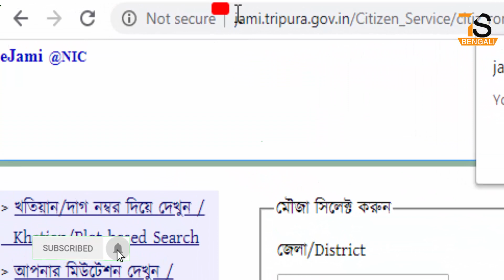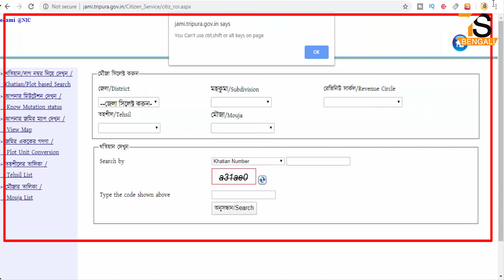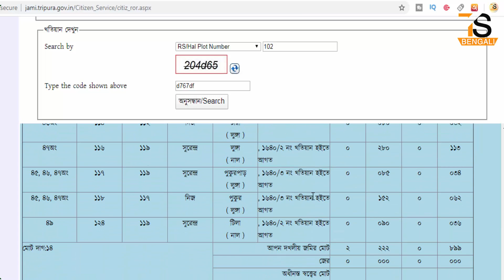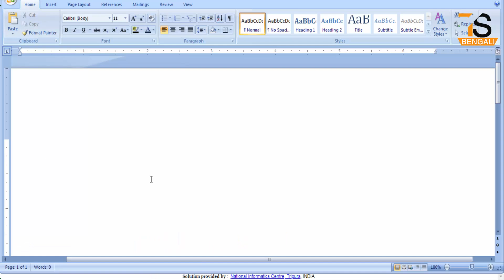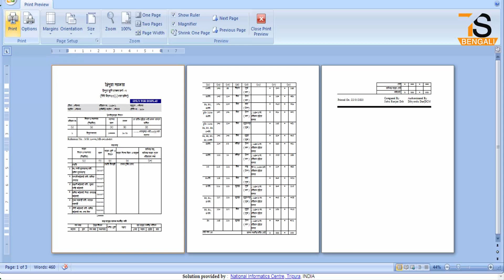khatian plot scarch and download or print process in Tripura | জমি জায়গার তথ্য ডাউনলোড করে প্রিন্ট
About this Video - ত্রিপুরা রাজ্যের জমি জায়গার তথ্য ডাউনলোড করে প্রিন্ট আউট করার পদ্ধতি | কিভাবে আপনি আপনার জমি জায়গার তথ্য অনলাইনে সার্চ করবেন বা সেই তথ্য ডাউনলোড করে প্রিন্ট আউট করবেন সমস্ত বিষয়টা বিস্তারিত এই ভিডিওতে আলোচনা করলাম |

লিংকে ক্লিক করে অফিশিয়াল ওয়েবসাইট ওপেন করুন এবং আপনার জমি জায়গার সমস্ত তথ্য বা বিবরণ আপনি সিলেক্ট করুন
এরপর নিচের সার্চ অপশনে ক্লিক করলে আপনার জমি-জায়গা সমস্ত তথ্য আপনার সামনে শো হবে |

Download and print out the land information of Tripura state. This video discusses all the details of how you can search your land information online or download and print that information.

Open the official website by clicking on the and select all the details or details of your land.
Then clicking on the search option below will show you all the land information